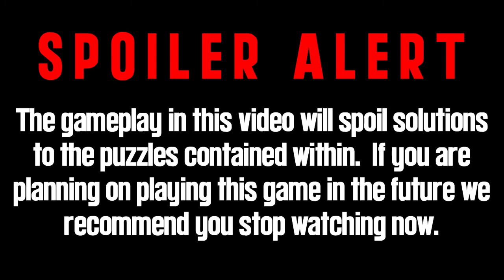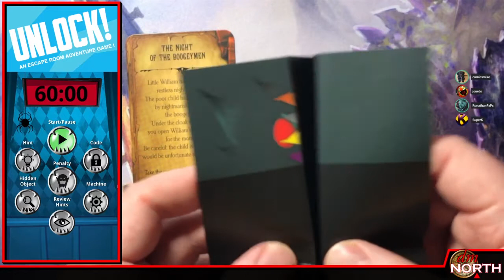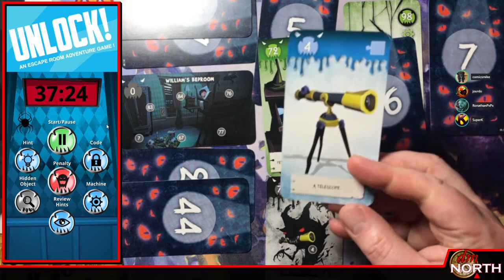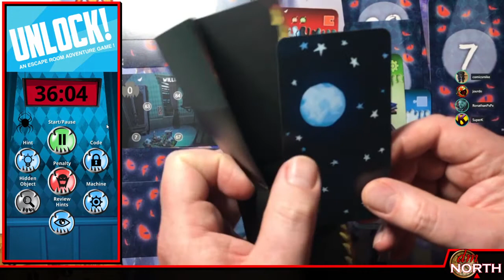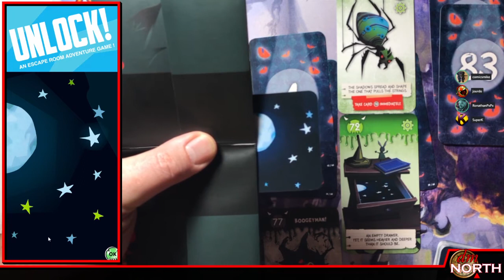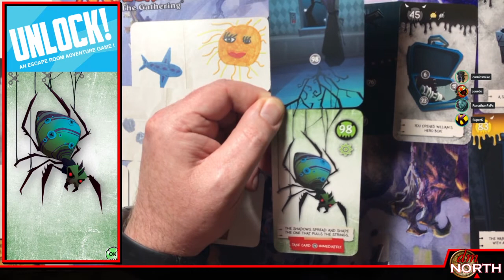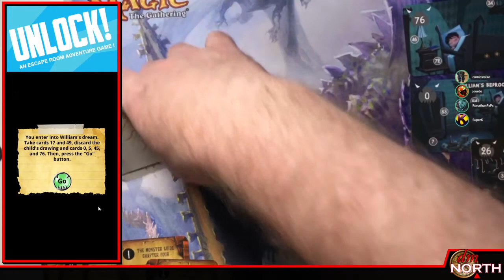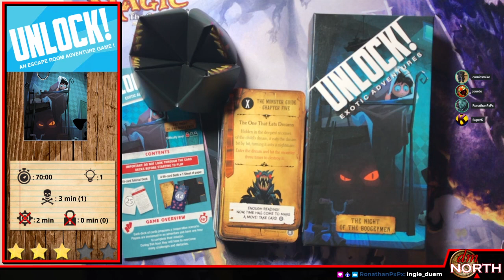dmNorthTV Plays.... Unlock! The Night of the Boogeymen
We try our hand at the escape room genre of games.  In this game we try to defeat the nightmasish Boogeymen in Unlock! The Night of the Boogeymen.  This is a rebroadcast from our Twitch channel

Unlock! is produced by Space Cowboys.

Jump to the section of the game if you want to skip parts of the video:

00:03:13 - Tutorial Challenge
00:10:49 - The Night of the Boogeymen

If you are in the Michigan area, check out Mike's Comics and Games:
36121 Green St, New Baltimore, MI 48047, United States